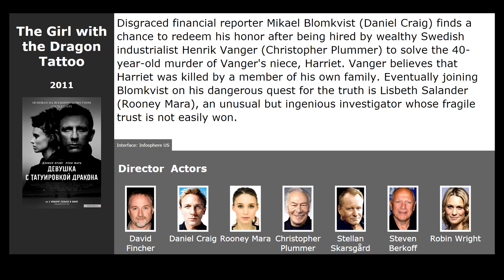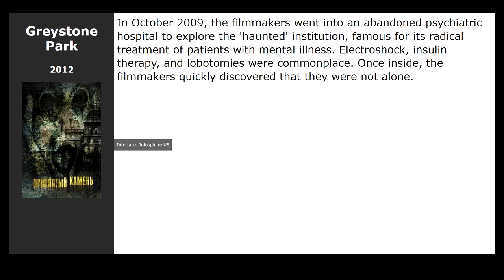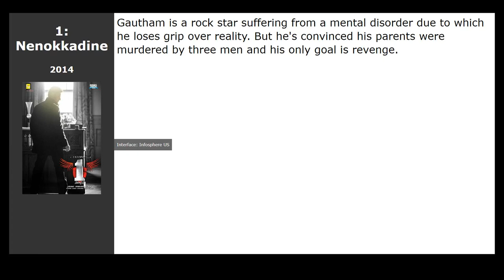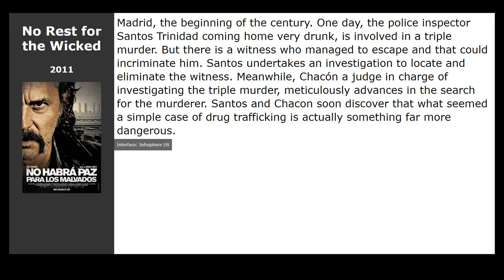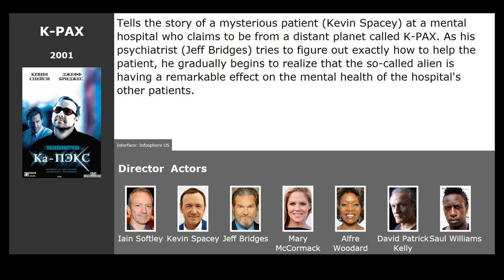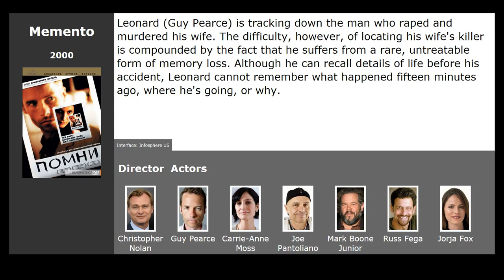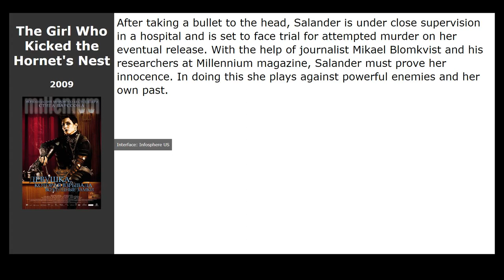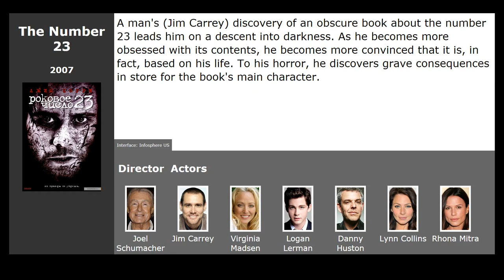19 best movies like Escaping the Madhouse: The Nellie Bly Story (2019)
Movies similar to Escaping the Madhouse: The Nellie Bly Story (2019):

00:00 Introduction
00:13 The Girl with the Dragon Tattoo (2011) / genre: thriller, drama, crime
00:56 Dark City (1998) / genre: fantastic, fantasy, thriller
01:08 Greystone Park (2012) / genre: horror
01:21 Love Sick Love (2012) / genre: thriller
01:37 Side Effects (2013) / genre: thriller, drama, crime
02:16 Rosewater (2014) / genre: drama, biography
02:35 Nightcrawler (2014) / genre: action, thriller, crime
02:46 1: Nenokkadine (2014) / genre: action, thriller, detective
02:59 Before I Go to Sleep (2014) / genre: thriller, detective, drama
03:17 No Rest for the Wicked (2011) / genre: thriller
03:36 The Girl on the Train (2016) / genre: thriller, detective, drama
03:53 K-PAX (2001) / genre: fantastic, drama
04:21 Hannibal (2001) / genre: thriller, drama, crime
04:41 Memento (2000) / genre: thriller, detective, drama
05:19 Batman Begins (2005) / genre: action, adventure, fantastic
06:04 Noroi: The Curse (2005) / genre: horror, thriller, drama
06:17 The Son of No One (2011) / genre: thriller, drama, crime
06:33 The Girl Who Kicked the Hornets Nest (2009) / genre: thriller, drama, crime
06:46 The Number 23 (2007) / genre: thriller, drama, detective